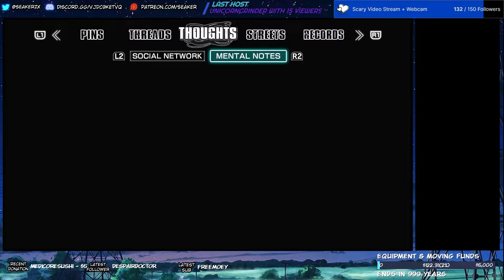[ 32 ] Sudden Death | Neo: The World Ends With You | Week 3 Day 1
All good things come in threes they say... Welcome back to NEO: The World Ends With You, on the Final Week. This is our last chance at escaping this hell. Can we survive the week?